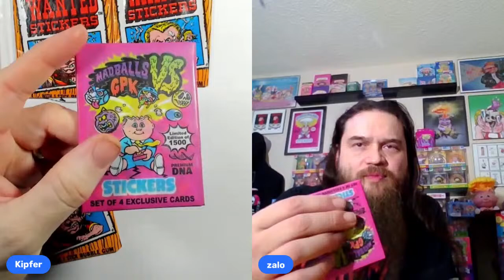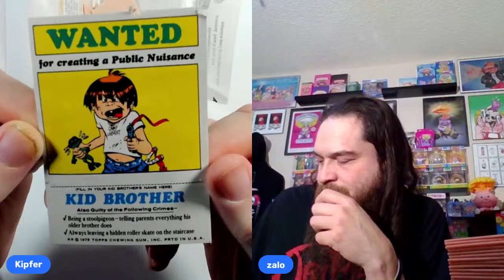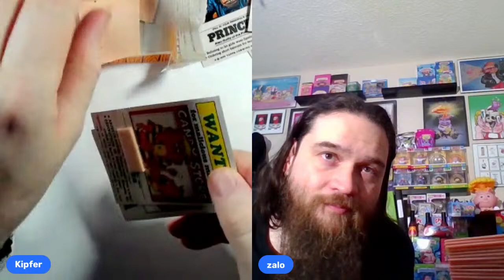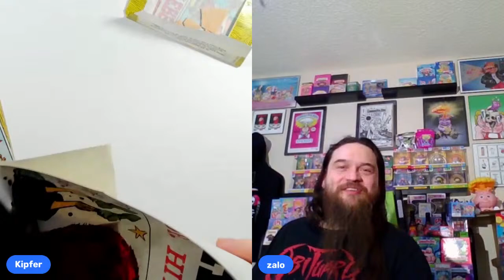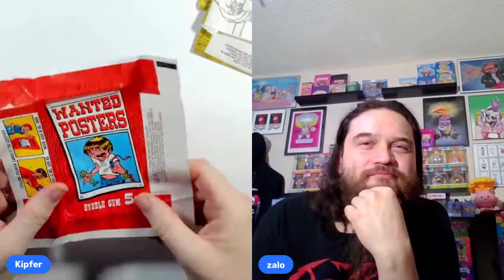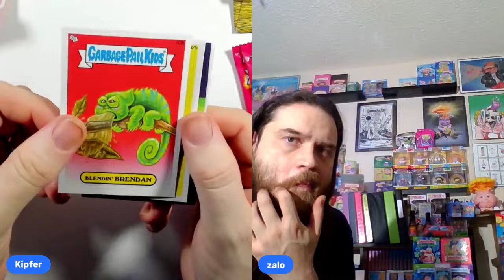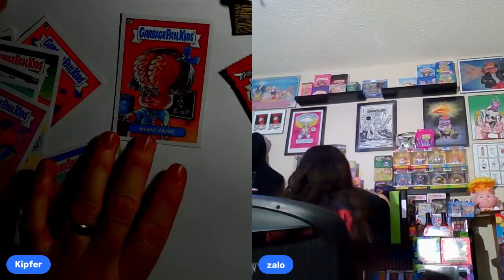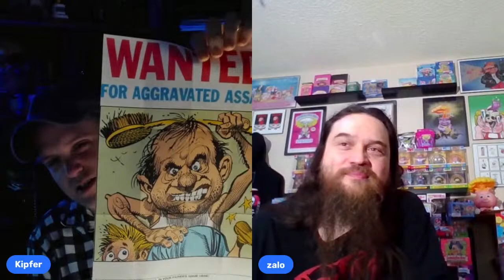Sunday Stream - Ep.52 - Topps Wanted Stickers, GPK Mad balls Wax Pack and BNS2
This week Joe and I will be taking a look at Wanted Stickers from the 70's,the GPK Mad Balls Wax Pack and a GPK BNS2 Blaster Box.